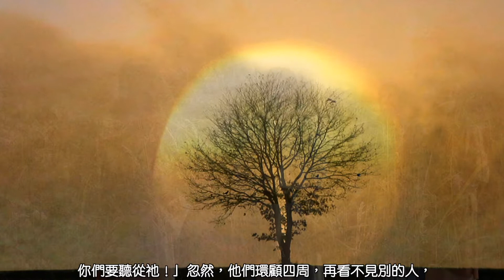常年期第六週星期六〖馬爾谷福音 9:2-13〗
馬爾谷福音 9:2-13（耶穌在他們面前改變了容貌。）

六天後，耶穌帶著伯多祿、雅各伯和若望，悄悄地領他們上了一座高山。就在他們面前，祂的形象變了，祂的衣服發亮，變得非常潔白，世上漂布的人沒有一個能漂得那麼白。又有厄里亞和梅瑟向他們顯現，並正在與耶穌說話。伯多祿便對耶穌說：「辣彼，我們在這裡真好！讓我們搭三個帳棚，一個給祢，一個給梅瑟，一個給厄里亞。」其實，他不知道該說什麼，才這樣說了，因為他們已嚇呆了。這時有一片雲彩籠罩著他們，從雲中傳來聲音說：「這是我鍾愛的兒子，你們要聽從祂！」忽然，他們環顧四周，再看不見別的人，只有耶穌和他們在一起。他們下山時，耶穌命令他們，在人子從死者中復活以前，不可把所看見的告訴人。他們守著這個秘密，但又彼此議論「從死者中復活」是什麼意思，便問祂說：「為什麼經師說厄里亞必須先來？」祂對他們說：「厄里亞當然要先來重整一切，但經上怎樣記載人子必須受許多苦，被人蔑視呢？我告訴你們，厄里亞已來了，人們任意對待了他，正如經上有關他所記載的一樣。」